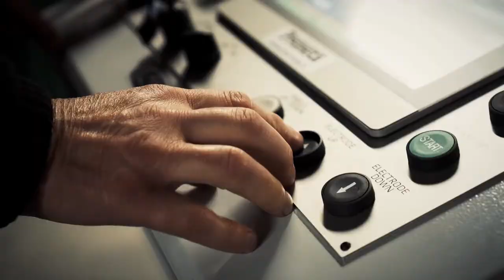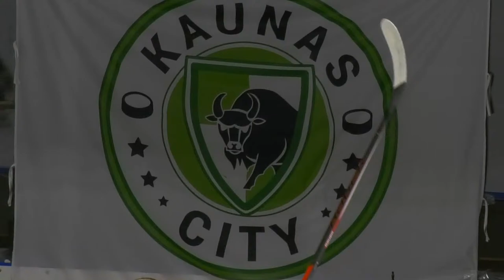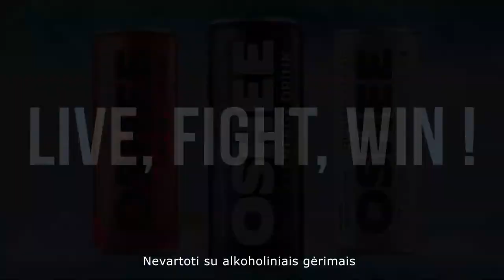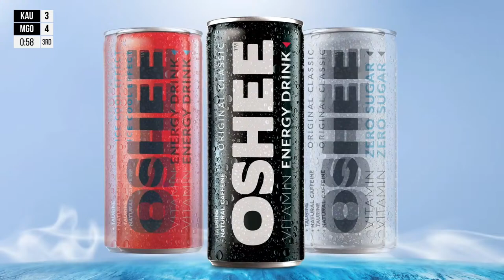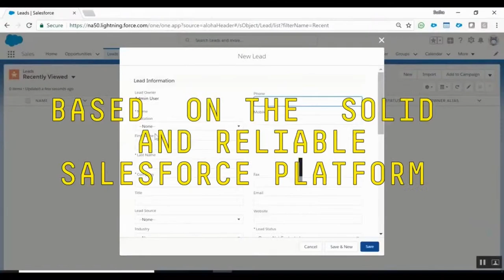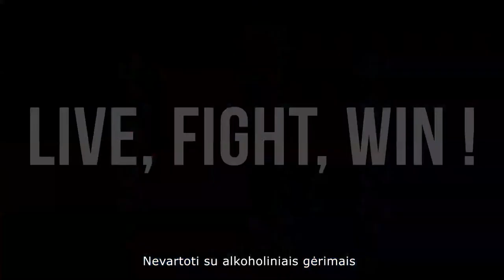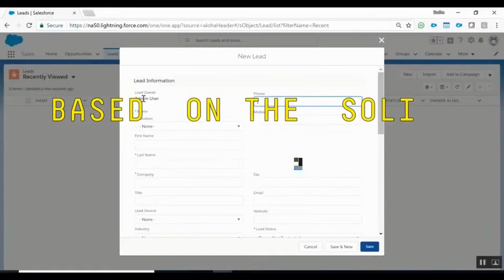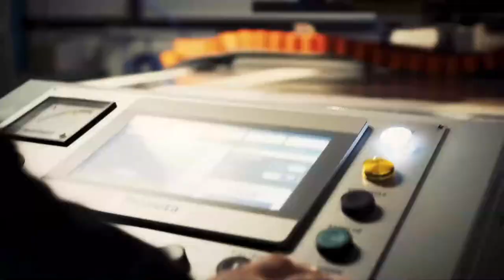OHL 2022/23 m.: „Kaunas City“ – „Mogo/LSPA“ / 2023-02-15